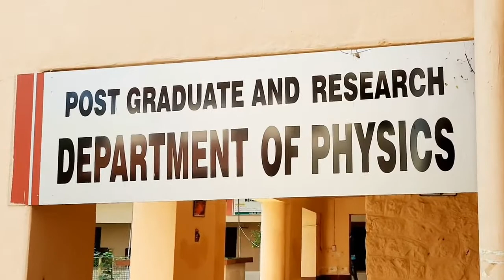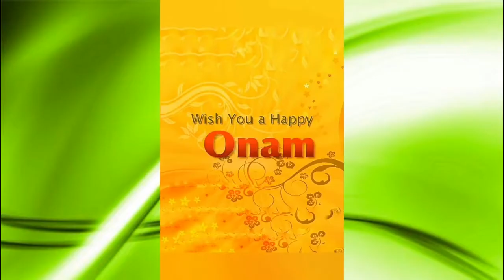Online Onam Celebration 2020 [ Department of Physics, Catholicate College Pathanamthitta]